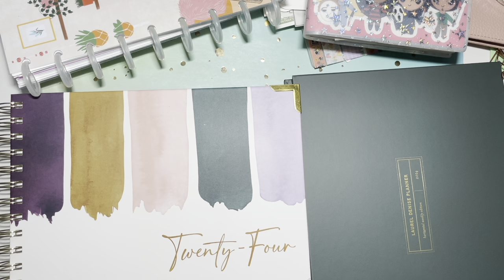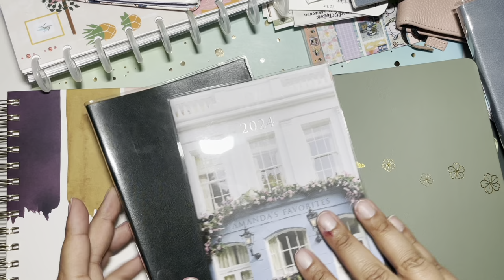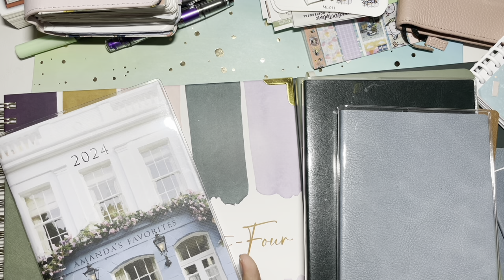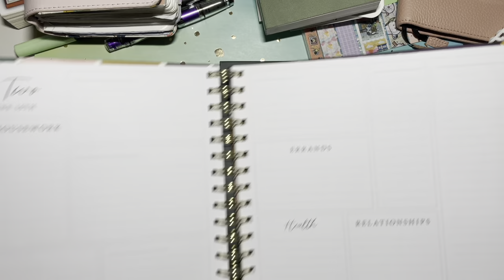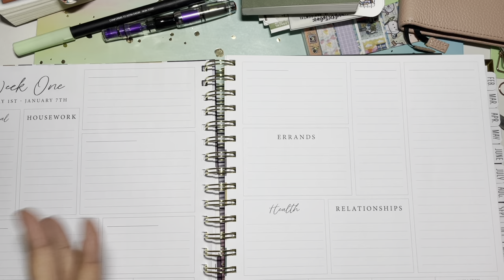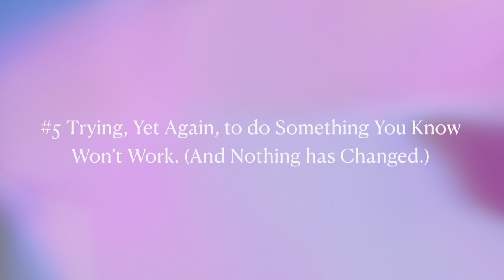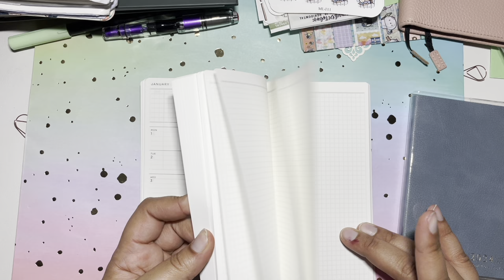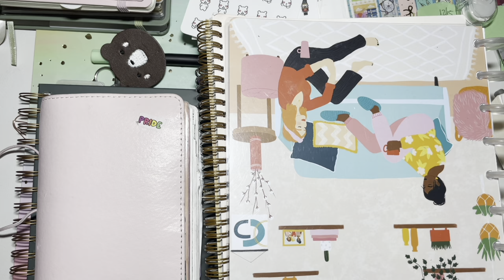Anti-Tips to Help you Find Your Way in 2024 | How Not to Pick a Planner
Here I am… telling you what NOT to do. This doesn’t work for children, so I doubt it will work for you. BUT! Maybe it will help someone, so why not share my inner, embarrassing thoughts with the world!!  And, listen, we are all going to do what we are going to do no matter what a stranger tells us on the internet. However, sometimes a little influence on the side of mindful spending is good in this consumer world.

Peace & Cookies!

Do you want to see a full flip through of any?? Let me know!

P.S. Complaints can be filed at

Planners:
Sterling Ink x1000
Laural Denise
Erin Condren (gift)
Spaces Planner
Ashley Shelly
PaperTess
JMB Living

Special mention: Owl Paper Journal & Aura Estelle